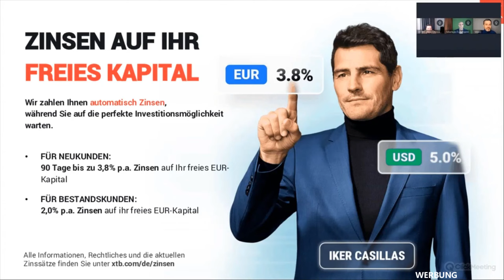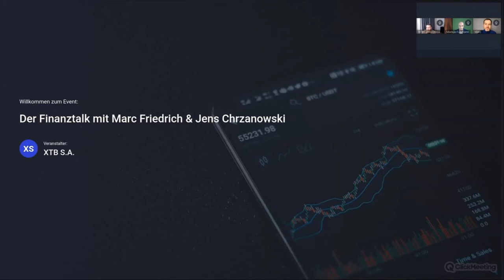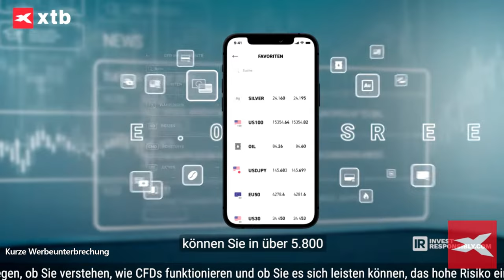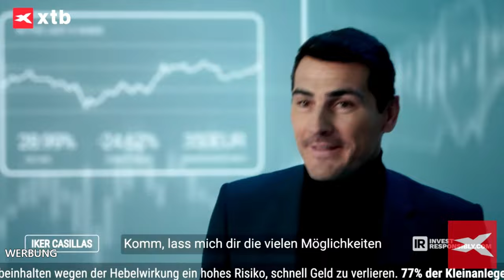Fugmann und Chrzanowski meet Marc Friedrich: Bitcoin, Inflation, Trump!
Der Finanz Talk mit Finanzmarktwelt und XTB. Markus Fugmann, Jens Chrzanowski und Marc Friedrich diskutieren lebhaft die aktuelle Situation - immer mit einem Blick zur Entwicklung der Finanzmärkte. Dabei geht es um Inflation und Zinsen, um die KI-Euphorie - und um die US-Wahl. Wird es Trump, und wenn ja, was bedeutet das für die Finanzmärkte?

Bitcoin: Das neue Buch von Marc Friedrich zur "größten Revolution aller Zeiten".

XTB S.A. German Branch 🔴 Joachimsthaler Str. 10 🔴 10719 Berlin